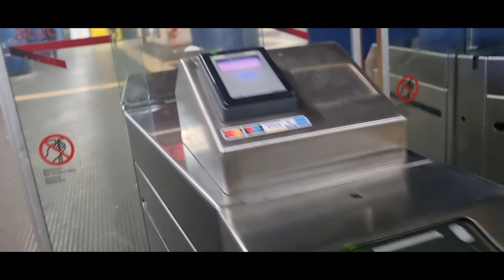"I WISH YOU A SAFE AND HEALTHY HOLIDAY SEASON"